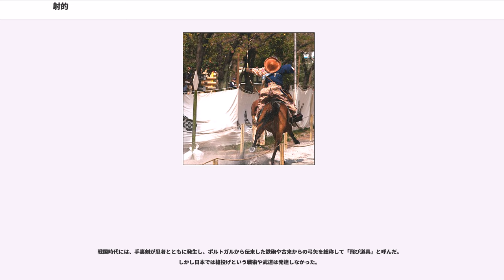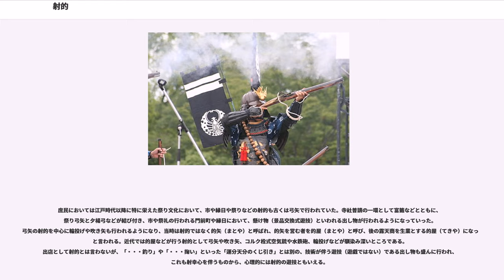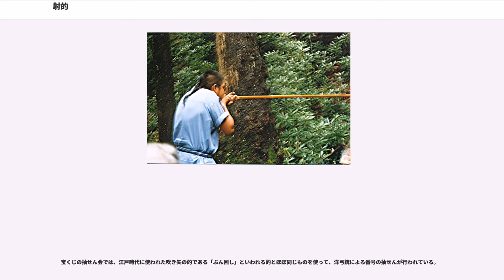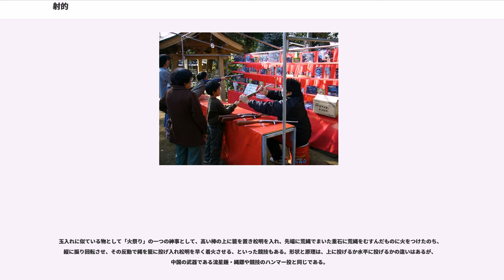射的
射的（しゃてき）とは対象物（標的・的など）の目標に対し投射物を当てる行為。一般的には射撃や弓矢で的を射抜く行為。

ここでは、対象物と投射物が規格としてある程度決められていて、遊びや競技として確立している射的や、現在は射的ではないが、狩を起源とする遊びや競技として確立されたものも記載する。

"銃でおこなう射的について詳しくは「射撃」を参照。"
英語において射的を表す言葉はなく、シューティングやアーチェリーといた個別の行為を表す言葉しかないが、シューティングにしてもアーチェリーにしても、狩と競技どちらにも用いられる言葉でもある。概念として競技において規格が定められた的を、ある平等な条件下で的に当てる技術を競うのと、野山でウサギやカモなどを狩ることも、同じと考えているからである。またスポーツにおいても目標（対象物となる棒・リング・籠やゴールエリア）に向かって球などの投擲や蹴ることをシュートやショットといい、団体競技で仲間がいるときは、目標となる対象物以外に球などが移動することをパスという。このことからも射的という言葉はないが、シュートやショットという言葉が射的に類する競技で「投射物が目標に到達・当たる」ことに関わっていることが理解できる。

日本語においては、射的という言葉は射と的で成り立っている。的は古くは「イクハ」と呼び、これは「イクハス、サ」であり「射交わす、矢」のことである「イクハス、サ」は「イクサ・戦い」の語源ともなっていて、弓矢における戦闘を表している。この的から的弓・的矢という言葉が生まれ、射的を行う場所「的場」になった。射的の射も弓矢で矢を放つことを意味する。このことから射的とは弓矢で目標を射る行為であることが分かる。鉄砲がポルトガルから伝来し、その役割や機能から弓矢と同等に扱われ、修法から所作や用語まで弓術から借用し、発展した武術体系になっていった。そして射的から射撃という言葉が生まれ、射的の中の銃による目標物を射ぬく行為を表す言葉になった。

矢と呼ばれるものは、厳密にいえば弓で射るものであることが多いが、実際には投げ矢（ダーツ・投壺・手矢）などがあり、矢の形態も様々である。矢の起源は銛やヤス、槍や鉾との区別が曖昧で、人が直接または弓などの補助の器具を使って投射するといった違いにしかならない。弓矢においても中国の弾弓や日本以外での機械弓などの発達から、必ずしも矢を飛ばすものではなく、礫や石から砲弾、果ては、人や油の入った火を付けた樽（原理は火炎瓶と同じ）にまで至り、その究極の形の一つとして遊戯銃がある。銃はもはや弓ではなく、矢も飛ばさない。このことから射的といわれるものが、必ずしも弓矢や銃と弾丸でなくともよいということになる例である。

また、銃や弓矢や矢による現在に知られる競技の多くは、標的になる的が同心円状に色分けされた円形のものであるが、射的は必ずしもそうではなく、中国の投壺は矢を壺に入れる射的であり、シューティングやアーチェリーも必ずしも円形のターゲットを射ぬくとは限らない、日本においても、輪投げ投扇興もやアメリカ発祥の蹄鉄投げも射的競技として認識されていて、そういった面からは、投げ縄やフリスビーによる的当ても射的といえる。

古くは狩り（かり）や争いにおいての投石、槍投げ、弓矢や吹き矢があり、また漁り（いさり）の時の銛打ちなどがあげられる。また矢や玉や礫状のものではないが、輪投げや投網も対象物に向かって当てるという面においては、狩猟を起源とする射的といえるだろう。時代を追っ人の狩猟が発達するにつれ、道具と大規模な狩が行われ、アトラトルという槍投げ器の発明がマンモスを人間の手で絶滅に追いやったとする説もある。"詳しくはマンモスを参照。"

射的競技の弓矢から派生したものとして吹き矢・ダーツ（日本では投げ矢という）・洋弓銃（機械弓のこと）がある。現在では弓矢・吹き矢・ダーツ・洋弓銃はスポーツや射的として楽しまれている。そのうち洋弓銃は軍や警察機構の武器や兵器として採用する国もある。また弓矢と吹き矢は、世界各地で現在も生活の糧を得るため狩猟で使われている。

欧米のアミューズメントパークや移動遊園地やイベントの出店で、目標物に投射物をあてる出し物の遊技があり、バスケットボールを模したターゲットリングやハンマーとシーソーを使って投射物を目標のエリアに落とす、器に入れるといったものがあり、アメリカの西部開拓時代には、実弾を使った銃による射的の出し物も存在した。

現在では、アミューズメントパークやゲームセンターなど...